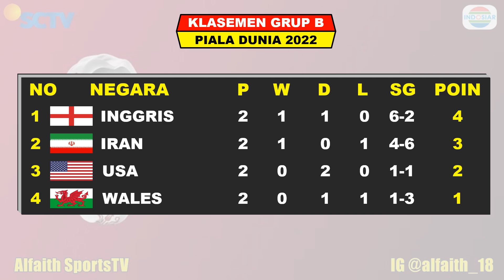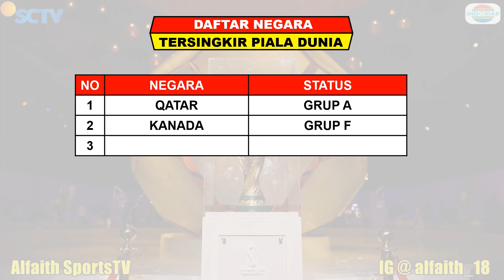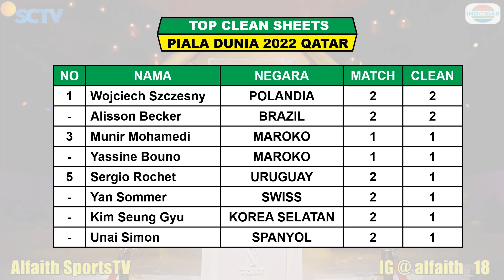DAFTAR NEGARA LOLOS 16 BESAR PIALA DUNIA - Klasemen Piala Dunia 2022 Terbaru - Selasa 29 Nov 2022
Hasil Piala Dunia 2022 Matchday 2
Jadwal Piala Dunia Fase Grup

Berikut Hasil Pertandingan Piala Dunia 2022 Serta Daftar Klasemen, Top Skor, Top Assist Dan Top Clean Sheets

Daftar Negara Lolos 16 Besar
PRANCIS
BRAZIL
PORTUGAL

Hasil Piala Dunia Matchday 2 Jumat 25 November 2022 Live Apk Vidio, Indosiar, SCTV, MOJI, Dan Mentari TV
WALES VS IRAN 0-2
QATAR VS SENEGAL 1-3
BELANDA VS EKUADOR 1-1

Hasil Piala Dunia Matchday 2 Sabtu 26 November 2022 Live Apk Vidio, Indosiar, SCTV, MOJI, Dan Mentari TV
INGGRIS VS AMERIKA SERIKAT 0-0
TUNISIA VS AUSTRALIA 0-1
POLANDIA VS ARAB SAUDI 2-0
PRANCIS VS DENMARK 2-1

Hasil Piala Dunia Matchday 2 Minggu 27 November 2022 Live Apk Vidio, Indosiar, SCTV, MOJI, Dan Mentari TV
ARGENTINA VS MEKSIKO 2-0
JEPANG VS KOSTA RIKA 0-1
BELGIA VS MAROKO 0-2
KROASIA VS KANADA 4-1

Hasil Piala Dunia Matchday 2 Senin 28 November 2022 Live Apk Vidio, Indosiar, SCTV, MOJI, Dan Mentari TV
SPANYOL VS JERMAN 1-1
KAMERUN VS SERBIA 3-3
KOREA SELATAN VS GHANA 2-3
BRAZIL VS SWISS 1-0

Hasil Piala Dunia Matchday 2 Selasa 29 November 2022 Live Apk Vidio, Indosiar, SCTV, MOJI, Dan Mentari TV
PORTUGAL VS URUGUAY 2-0

Jadwal Piala Dunia Matchday 3 Selasa 20 November 2022 Live Apk Vidio, Indosiar, SCTV, MOJI, Dan Mentari TV
BELANDA VS QATAR
EKUADOR VS SENEGAL

Jadwal Piala Dunia Matchday 3 Rabu 30 November 2022 Live Apk Vidio, Indosiar, SCTV, MOJI, Dan Mentari TV
WALES VS INGGRIS
IRAN VS AMERIKA SERIKAT
TUNISIA VS PRANCIS
AUSTRALIA VS DENMARK

Jadwal Piala Dunia Matchday 3 Kamis 1 Desember 2022 Live Apk Vidio, Indosiar, SCTV, MOJI, Dan Mentari TV
POLANDIA VS ARGENTINA
ARAB SAUDI VS MEKSIKO
KROASIA VS BELGIA
KANADA VS MAROKO

Jadwal Piala Dunia Matchday 3 Jumat 2 Desember 2022 Live Apk Vidio, Indosiar, SCTV, MOJI, Dan Mentari TV
JEPANG VS SPANYOL
KOSTA RIKA VS JERMAN
KOREA SELATAN VS PORTUGAL
GHANA VS URUGUAY

Jadwal Piala Dunia Matchday 3 Sabtu 3 Desember 2022 Live Apk Vidio, Indosiar, SCTV, MOJI, Dan Mentari TV
KAMERUN VS BRAZIL
SERBIA VS SWISS

TOP SKOR PIALA DUNIA

TOP ASSIST PIALA DUNIA

Berikut Hasil Drawing Grup Piala Dunia 2022 Qatar
A. QATAR, EKUADOR, SENEGAL, BELANDA
B. INGGRIS, IRAN, AMERIKA SERIKAT, WALES
C. ARGENTINA, ARAB SAUDI, MEKSIKO, POLANDIA
D. PRANCIS, AUSTRALIA, DENMARK, TUNISIA
E. SPANYOL, KOSTA RIKA, JERMAN, JEPANG
F. BELGIA, KANADA, MAROCCO, KROASIA
G. BRAZIL, SERBIA, SWISS, KAMERUN
H. PORTUGAL, GHANA, URUGUAY, KOREA SELATAN

Berikut Daftar Negara Lolos Ke Piala Dunia Qatar Tahun 2022
1. QATAR (HOME)
2. JERMAN
3. DENMARK
4. BRAZIL
5. PRANCIS
6. BELGIA
7. KROASIA
8. SPANYOL
9. SERBIA
10. INGGRIS
11. SWISS
12. BELANDA
13. ARGENTINA
14. IRAN
15. KOREA SELATAN
16. JEPANG
17. ARAB SAUDI
18. EKUADOR
19. URUGUAY
20. KANADA
21. GHANA
22. SENEGAL
23. PORTUGAL
24. POLANDIA
25. TUNISIA
26. MAROCCO
27. KAMERUN
28. MEKSIKO
29. AMERIKA SERIKAT
30. AUSTRALIA
31. KOSTA RIKA
32. WALES

Perhelatan Piala Dunia 2022 Akan Dimulai Pada Tanggal 21 November – 18 Desember 2022

Pertandingan Akan Disiarkan Secara Langsung Oleh :
1. APLIKASI VIDEO
2. SCTV
3. INDOSIAR
4. MOJI
5. CHAMPIONS TV WORLD
6. MENTARI TV
7. NEX PARABOLA

FANSPAGE FACEBOOK : Alfaith Sports
SUMBER / SOURCE : FIFA

FIFA World Cup 2022 Finals
Highlights piala dunia
Hasil pertandingan piala dunia
Daftar Negara Lolos 16 Besar Piala Dunia
16 Besar Piala Dunia 2022
Hasil Pekan Ke 2 Piala Dunia 2022